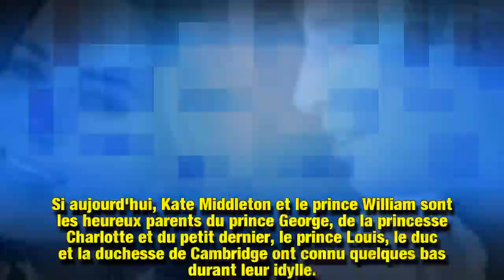Kate et William : pourquoi leur séparation a tout changé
La rencontre du duc et de la duchesse de Cambridge remonte à 2001 alors qu'ils étaient étudiants à l'université de St Andrews. Si aujourd'hui, ils filent le parfait amour, les tourtereaux ont connu une rupture quelques années après le début de leur idylle.